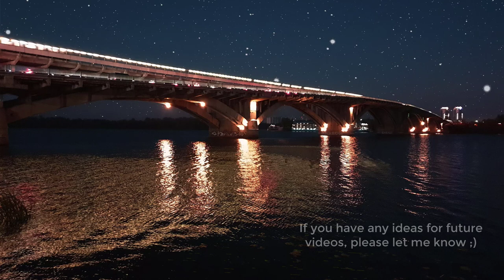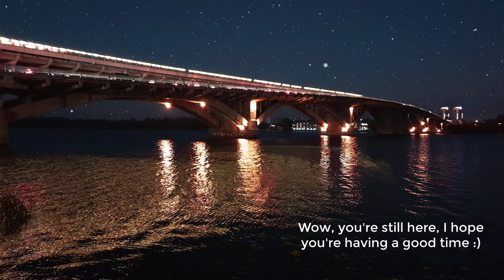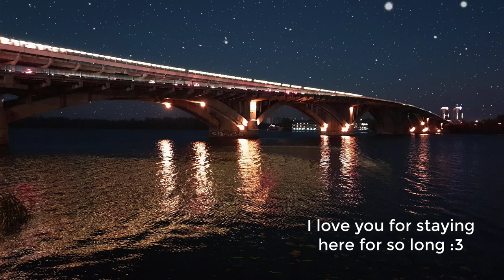3 Hours Big Pan Relaxing Background Music for Sleeping, Relaxation, Meditation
Dear community!

Copyright music. All right is reserved.

And remember, we’re constantly adding more tracks for your listening pleasure! :) Best regards!